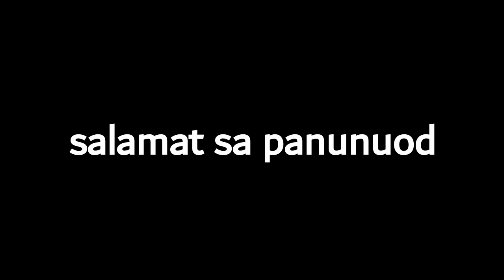KALABASA MINI PANCAKE 🥞